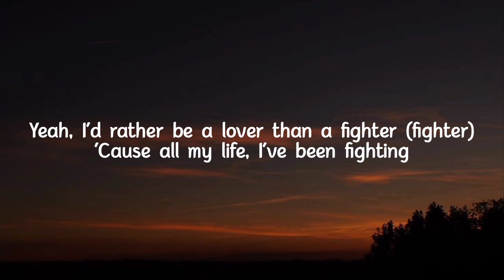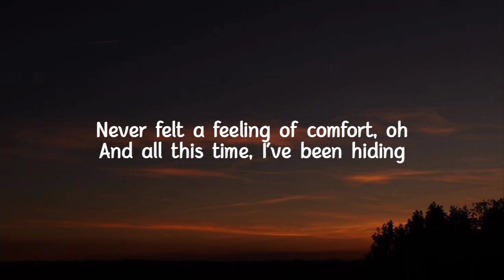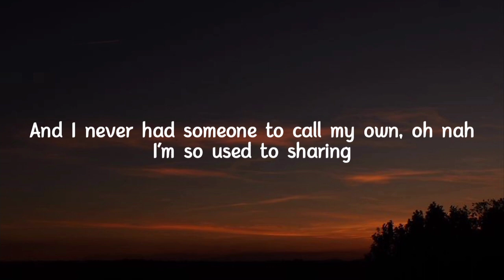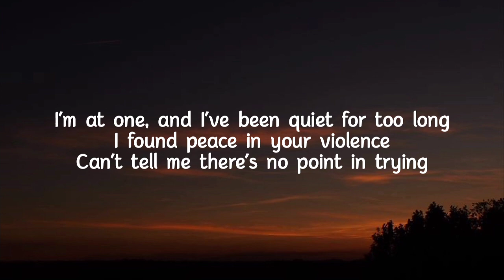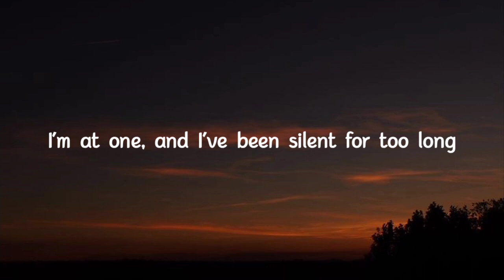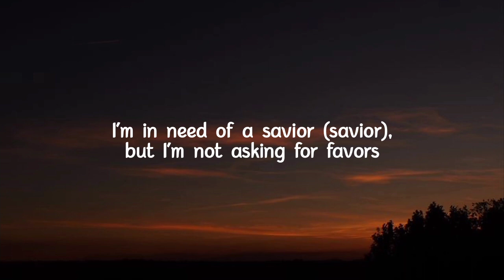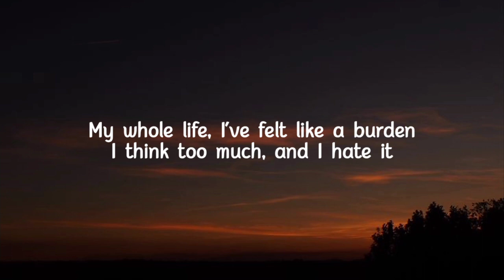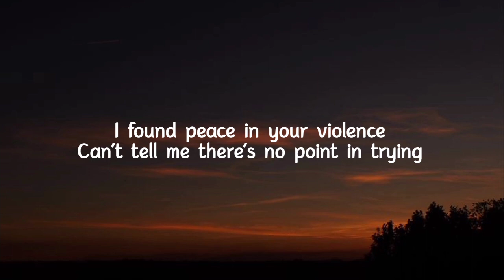Marshmello & Khaled - Silence (lyrics)